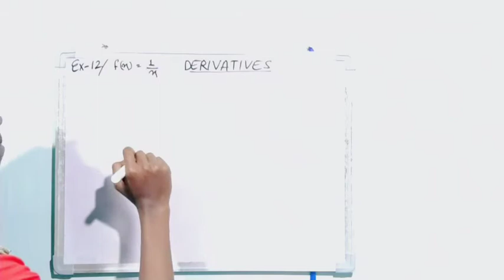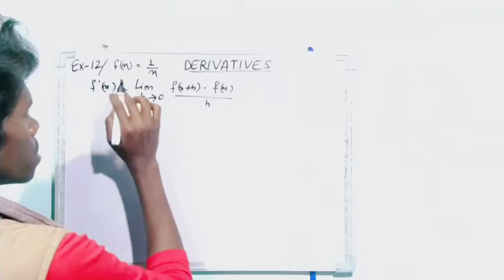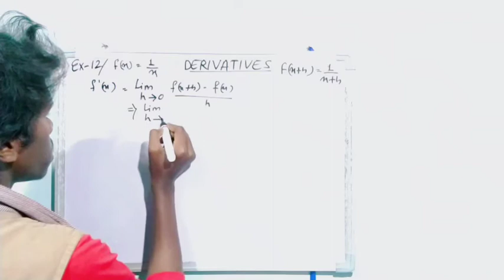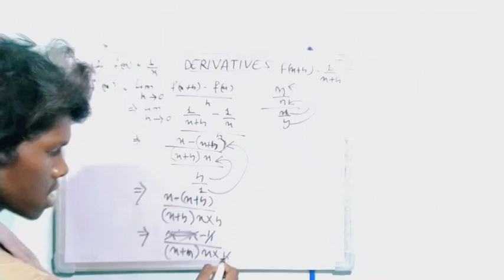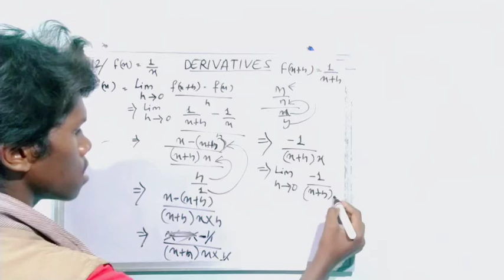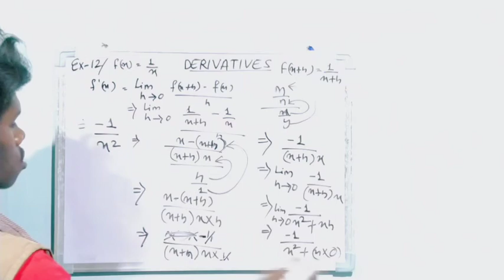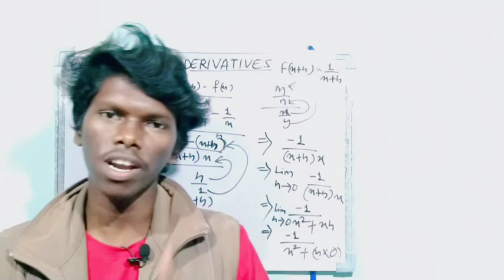Example 12 || Derivatives- Basic || Limits and Derivatives || Class 11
I hope you will like my explanation and presentation...

Keep supporting